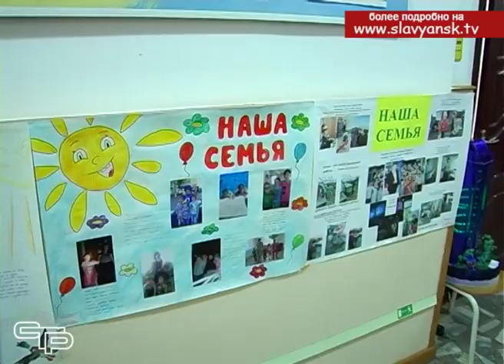В Славянском районе есть более ста замещающих семей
Семья – это не только ячейка общества, но и лучшее место для полноценного воспитания детей. В Славянском  районе есть более ста замещающих семей, которые взяли на воспитание детей - сирот и детей, оставшихся без попечения родителей. В этих семьях дети получили все условия для хорошего развития.